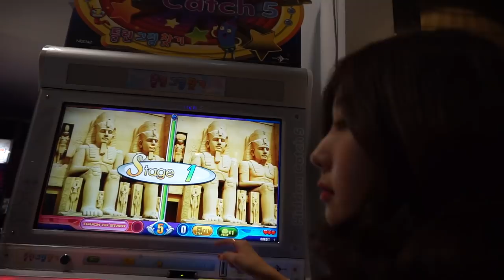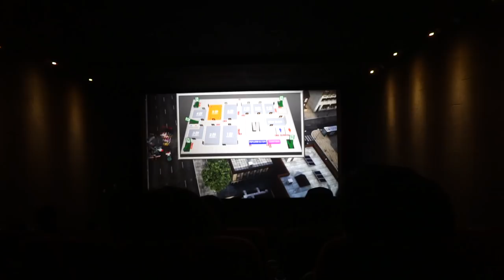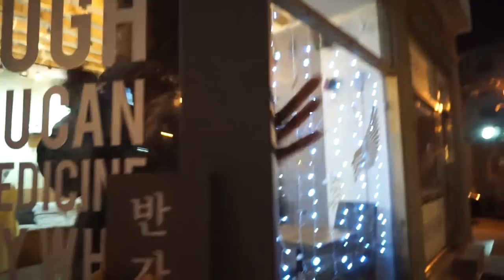[브이로그] 영화부터 셀프 앞머리 자르기까지 요즘의 뭉컁❤️ (feat.현실자매) / Me in Reality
♡ 브이로그와 함께 돌아온 뭉컁입니다!! 추위에서 다들 잘 살아남고 계시죠 여러분?? ㅠ.ㅠ 전 개인적으로 이런 브이로그가 여러분들과 더 가까워지는 느낌이라 좋던데 어떠실까용...?? 사실 뷰티 관련 외에도 워낙 이것 저것 미어캣처럼 관심 많고 호기심 많은 타입이라 보여드리고 싶은 장소들과 물건들, 나누고 싶은 감정들과 생각이 넘쳐나는 것 같아요!! 어떤 장면들을 더 보고 싶으신지, 저의 어떤 일상들이 더 공유 되었음 좋겠는지 의견 남겨주시면 뭉독자들의 의견을 적!극! 반영하겠습니당. 오늘도 예쁜 꿈 꾸세요! ♡

♡ 음악 / Music